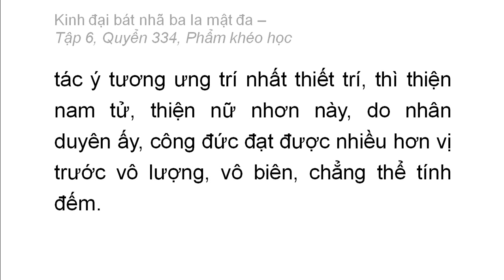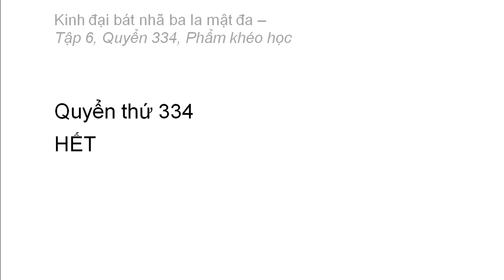Quyển 334: Kinh đại bát nhã ba la mật đa - Phẩm khéo học (rất hay) (334/600) (17)